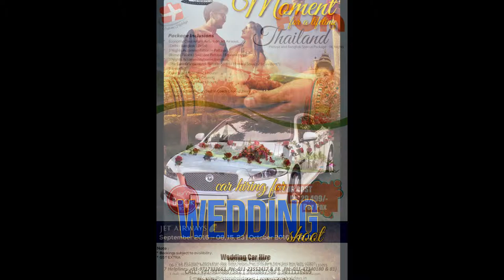Self Rent Car in Jalandhar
Hire Cars & Drive on your Own!, Dream City! Dream Car! Hire your desired car and hit the roads of Jalandhar. Steer your own journey, while we give you the biggest ever range of cars to choose from.

Hire Self Drive Cars on hourly, daily & weekly basis for all your tours and occasions. Hire the best Luxury Cars in Jalandhar to make your wedding functions and other celebrations most ostentatious and memorable.